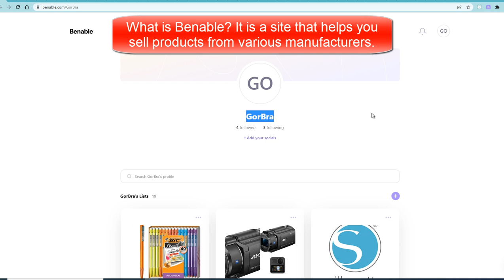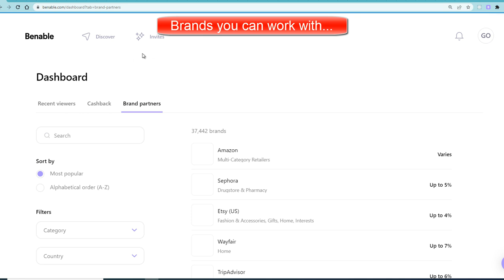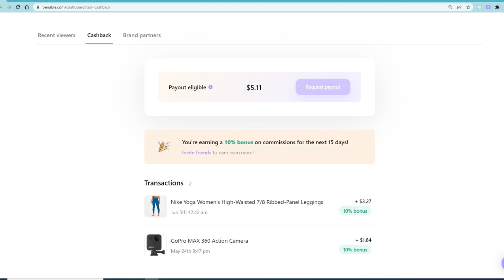Benable New Sale for $3.27!